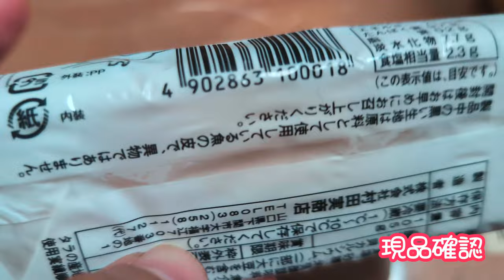晩酌クッキング ウエストエクスプレス銀河のお土産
撮影日　　2024/10/08
動画編集　2024/10/08
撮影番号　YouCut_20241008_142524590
撮影会社
天候　　　雨
特記
タグ　　　晩酌

Hello

2024年7月追加
このチャンネルのメンバーになこって特典にアクセスしてください: